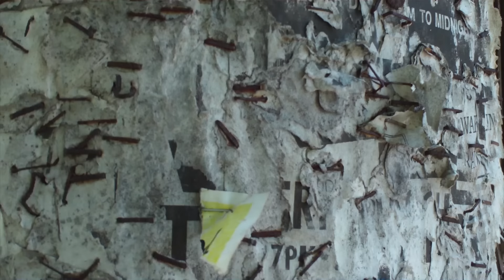Happy Tree Friends - Crazy Antics (Classics Remastered)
That's right we are going in and supersizing every classic HTF episode from way back when while retaining all the charm of the originals.  Brand new size, same old frame rates! Watch our brand new Happy Tree Friends episode "All Work And No Play"